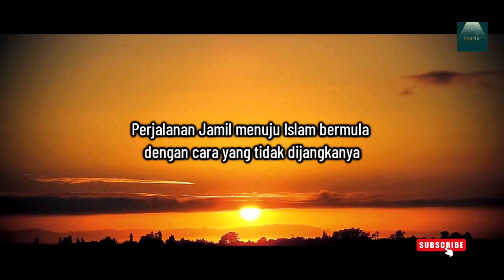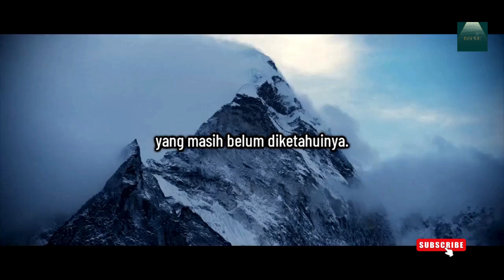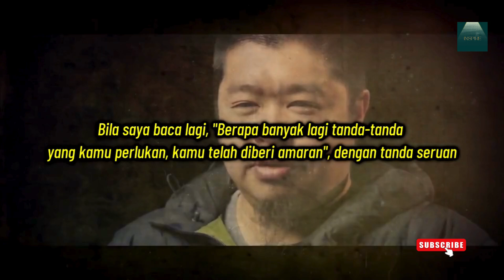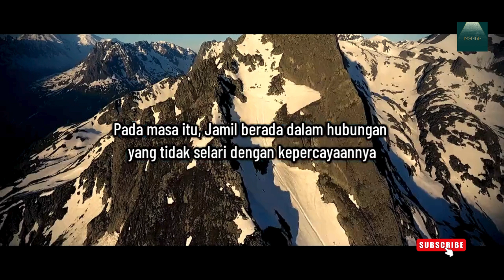How Many More Signs Do You Need? Jamil’s Life-Changing Conversion to Islam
Discover Jamil’s powerful journey from doubt to faith in this inspiring story of transformation. Once sceptical and disinterested in religion, Jamil's perception of Islam was shaped by negative media portrayals.

Yet, through unexpected encounters and a life-changing conversation, he found clarity and embraced Islam. His path was not without challenges, but faith and perseverance led him through.

Join us as we explore Jamil’s remarkable story of inner conflict, sacrifice, and the ultimate search for truth.

In this video, we explore the incredible journey of conversion to Islam and the profound reasons why so many people around the world are embracing Islam. Discover personal stories of those who have undergone conversion to Islam, the challenges they faced, and the peace they found after their conversion to Islam. We’ll also discuss what motivates people to seek the truth and how the conversion to Islam process transforms lives spiritually and emotionally. Join us to uncover the beauty of conversion to Islam!

1. THE BOOK OF TAUHID (KITAB AT-TAUHID)
2. WHEN THE MOON SPLIT - A BIOGRAPHY OF PROPHET MUHAMMAD